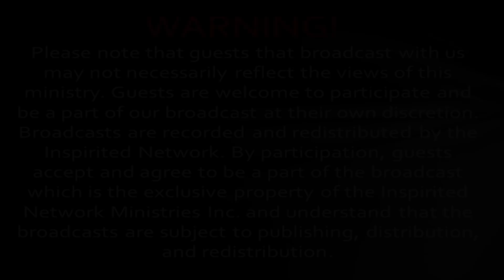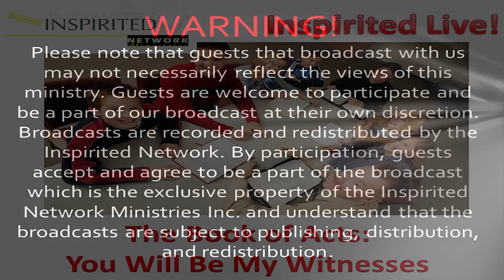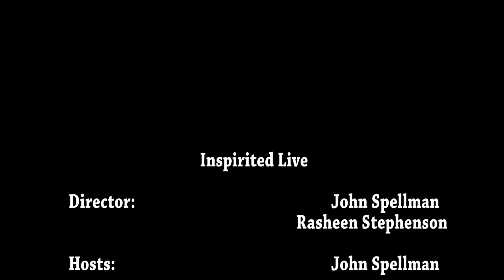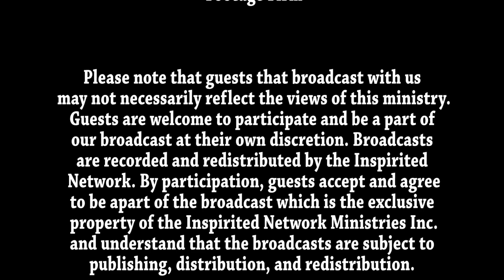The Book of Acts: You Will Be My Witnesses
What took place after the resurrection of Jesus? What did Jesus teach and prepare His disciples to do? What role would the Holy Spirit play in this? Who were the apostles? Who was present in the upper room at Jerusalem? What role would Jesus’ brothers play in the early church? What did the Old Testament prophecies reveal about the Messiah? What does it mean to be a witness for Jesus?